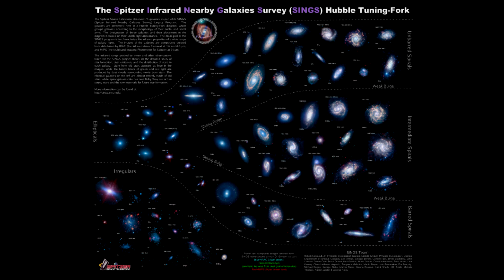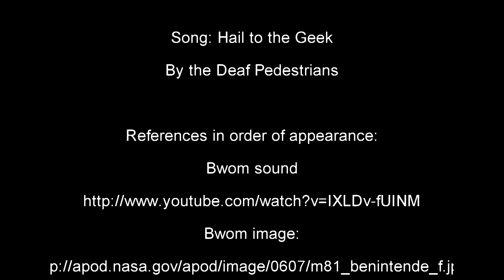Galaxies for Beginners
This is a brief overview of what galaxies are.  and see the references below

More on the Hubble Ultra Deep-Field and its many galaxies